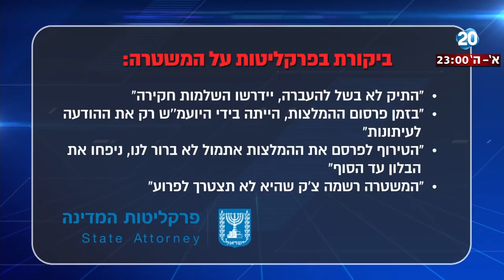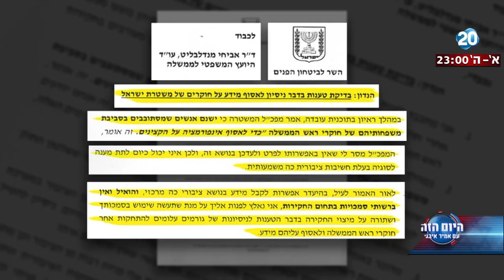היום הזה - גורם בפרקליטות: "התיק לא בשל להעברה, יידרשו השלמות חקירה"